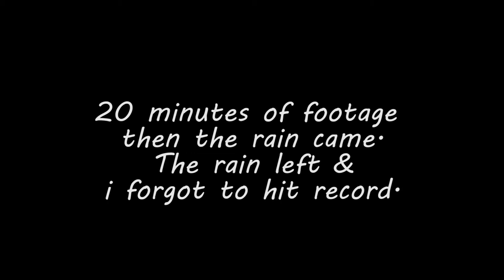BIG BASS and a NEW GRILL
Well I finally got a new grill. This video is all over the place but you will get the idea. Enjoy